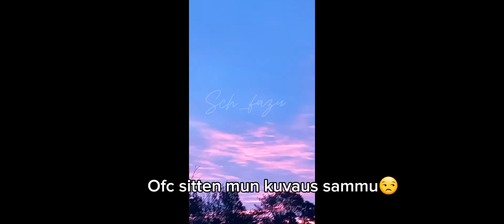Härnätää random MSE pelaajia🤷🏼‍♀️😂